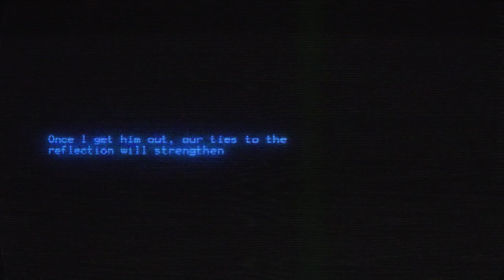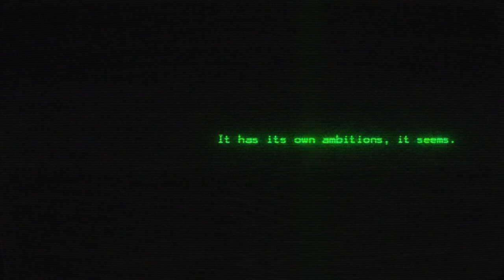A Blackened Moon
The Eye Sees Everything.

See the wiki!